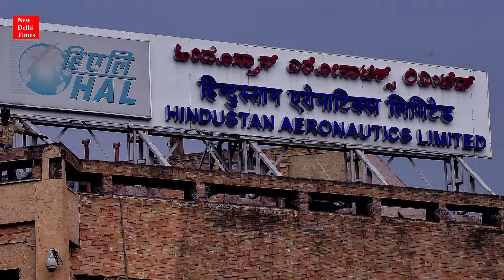Hindustan Aeronautics Limited posts record turnover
Hindustan Aeronautics Limited (HAL) achieved an “all-time high turnover” of INR197.05 billion (USD2.83 billion) in fiscal year (FY) 2018–19, registering year-on-year growth of 7.8%, the state-owned Indian company has announced.
HAL said in a press release that its audited results for FY 2018–19 – approved by shareholders on 11 June – also showed a 14.8% increase in profit after tax, which climbed to INR22.83 billion.
HAL added that its orderbook position as of 31 March stood at INR580 billion. The company added that in FY 2019–20 it expects the orderbook to be bolstered by fresh orders from the Indian government for its Tejas Light Combat Aircraft (LCA) and its Light Combat Helicopter (LCH).
The Indian Air Force (IAF) has ordered 123 Tejas Mk1 and Mk1A LCAs and is expected to order more than 200 Mk2s over the coming decade.
HAL said in January that its LCH was ready for operational induction after completing weapon integration tests. The Army Aviation Corps (AAC) has indicated a requirement for 114 LCHs while the IAF aims to receive 65.
Announcing its provisional financial results earlier in 2019, HAL said that during FY 2018–19 it built a total of 41 new aircraft (fixed-wing platforms and helicopters) and 98 new aero-engines. In addition, HAL said it overhauled 213 aircraft and 540 aero-engines.